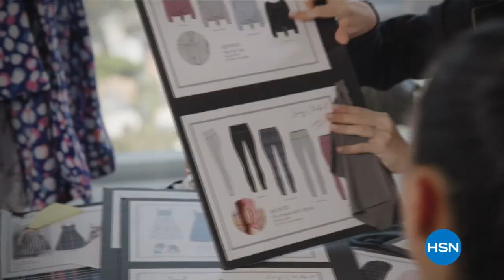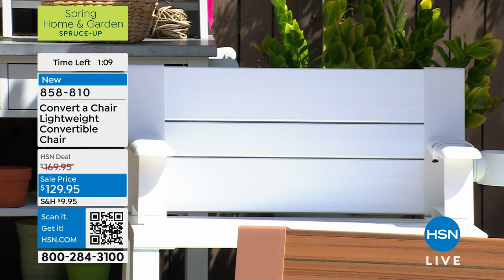HSN | Spring IMPROVEMENTS For The Home & Garden 03.17.2024 - 02 PM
Spring up your home with helpful solutions for every project, clean-up and more from Improvements.